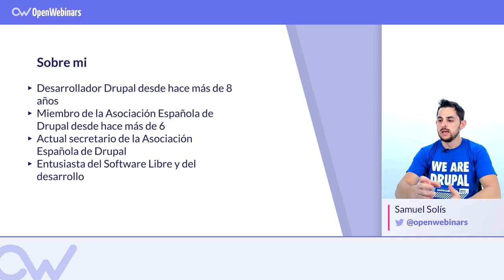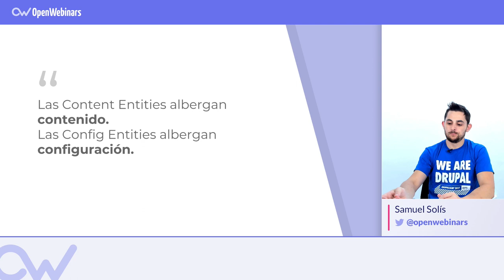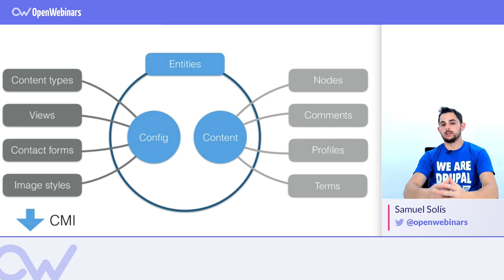TIPOS DE ENTIDADES EN DRUPAL 8